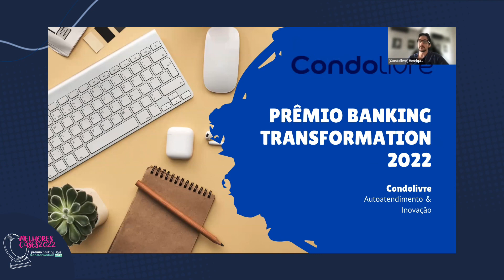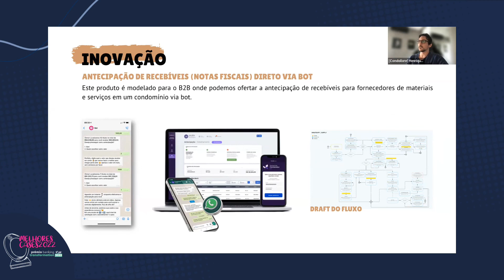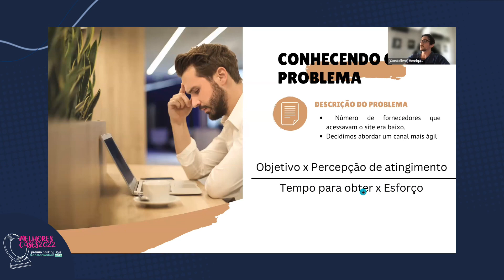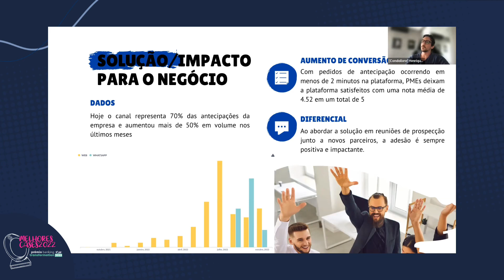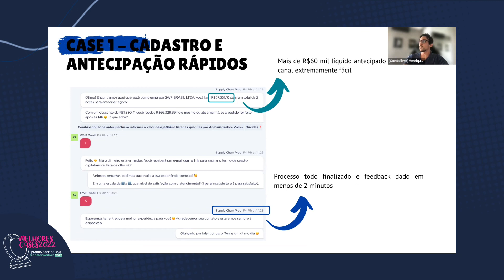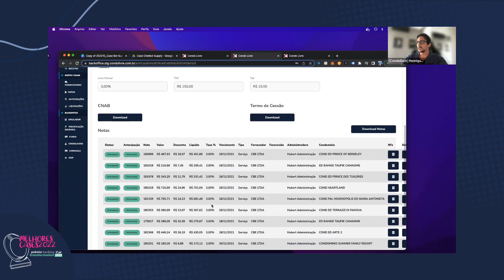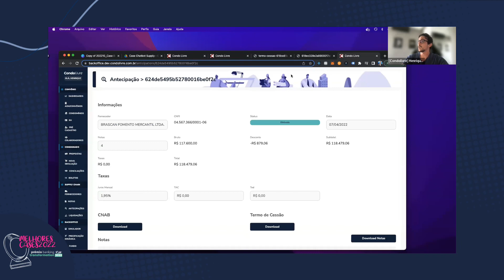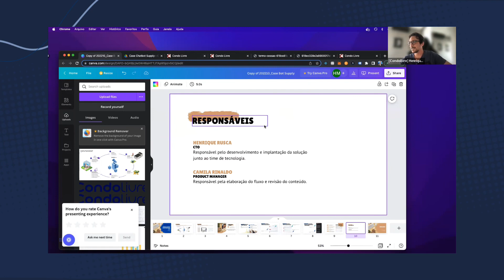Antecipação de recebíveis via WhatsApp | PBT2022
Sobre o Prêmio
Pelo segundo ano, somos o PRÊMIO BANKING TRANSFORMATION. Mas, quem acompanha nossa trajetória sabe que nosso evento traz no DNA a experiência e autoridade de mais de 16 anos frente ao Prêmio Relatório Bancário.

Nesta edição, mantivemos os pilares – Bancos e Empresas do ecossistema financeiro – e atualizamos as categorias, que acompanham as tendências do mercado.
São dez categorias para mostrar a transformação da sua empresa, mais as premiações especiais